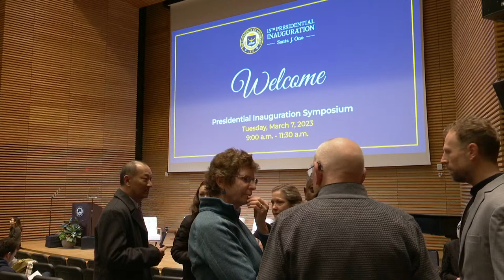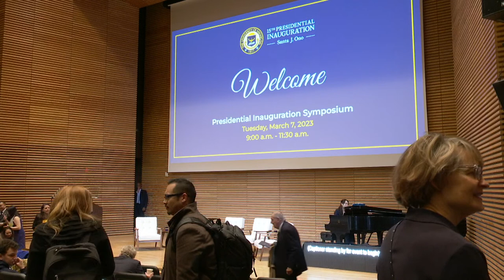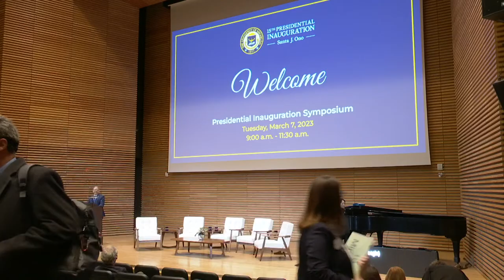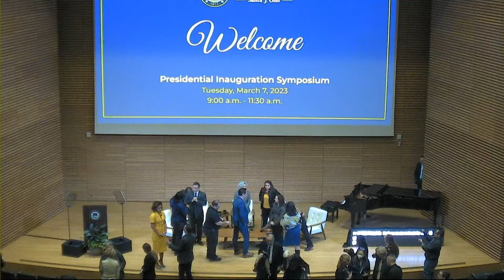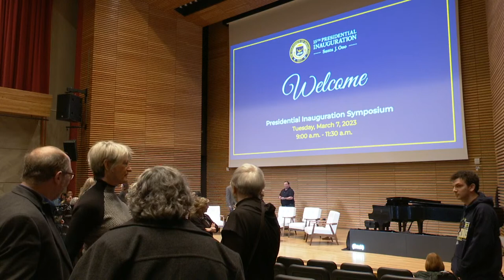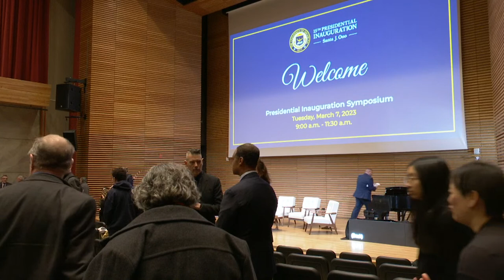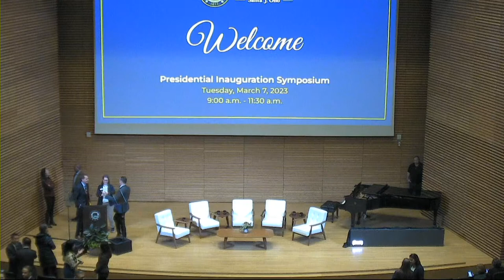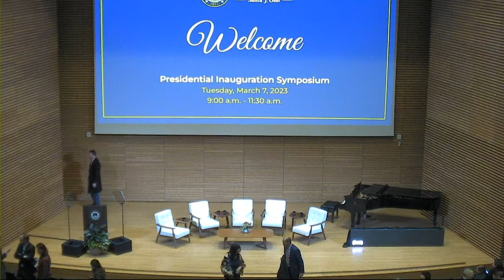Presidential Inauguration Symposium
"The University and Its Community: Past, Present and Future" and "Working Together to Tackle the Climate Crisis"